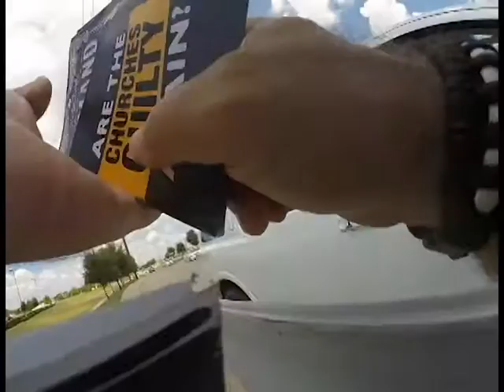Upset Neighbor Waters Edge Church Frisco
This guy stops and complains about one sign, he says our signs stirred up his whole neighborhood. Abolitionist at Waters Edge Church.